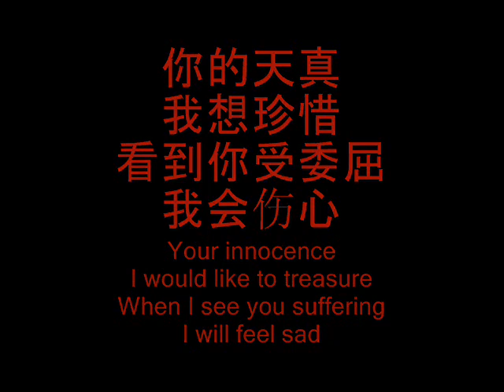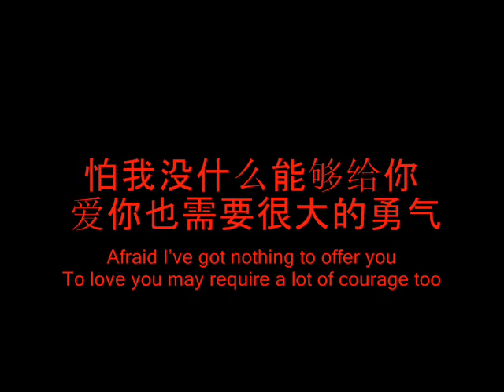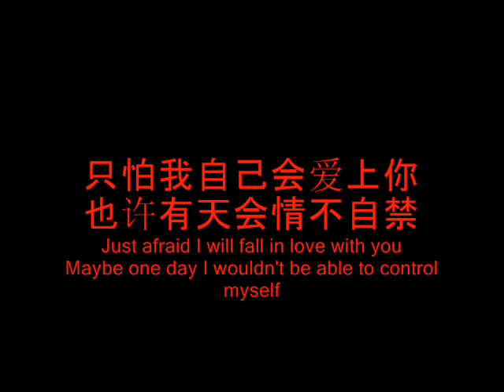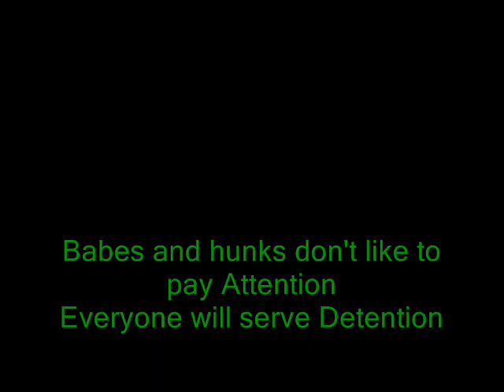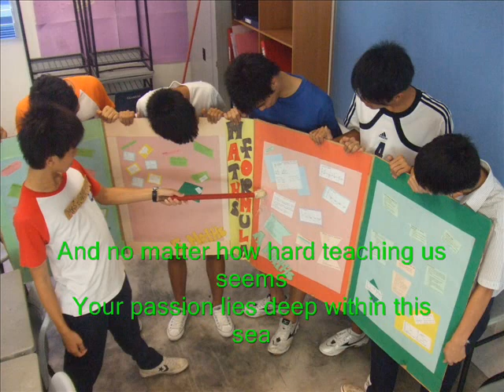GYSS Teacher's Day 2008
Guangyang Secondary School
Edited Qing Fei De Yi Version...